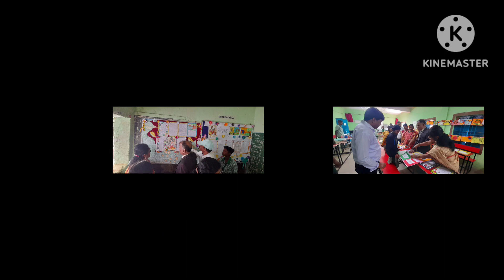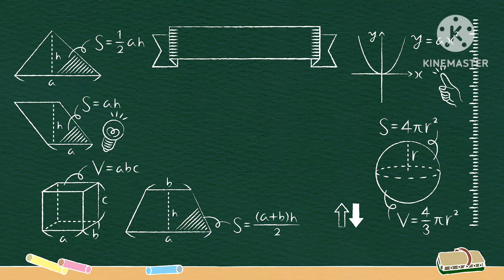Inaugural session of "Sahitya,Bhasa O Srunjanasilata ra Utsav" At- Manbar by Prof.Kamakhi Prasad Das